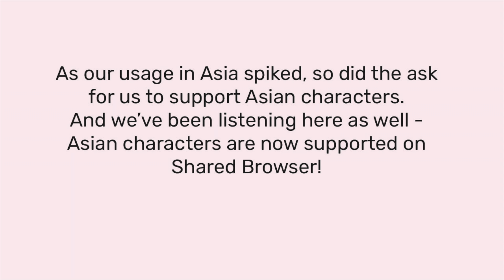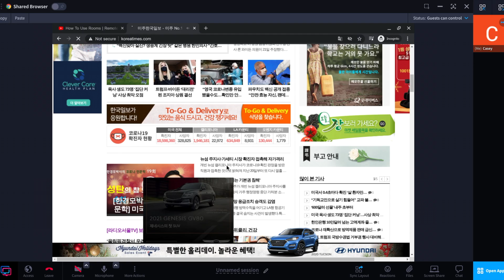Audio & Asian Character Support on Shared Browser | Feature of the Day RemoteHQ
Major updates - we've finally launched audio and Asian character support on Shared Browser!

About RemoteHQ
RemoteHQ is a no-download collaboration platform for modern remote teams. We extend collaboration beyond video conferencing and screensharing. Teams can bring in all their favorite team tools and work together within a single browser tab with co-control. Our unique platform has the ability to turn any web-based or non-web-based apps instantly collaborative.